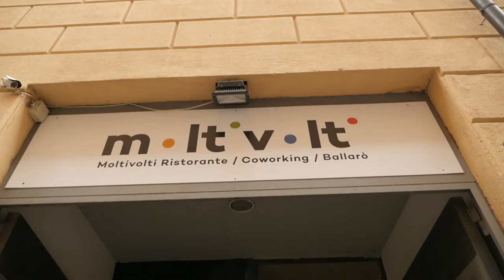Témoignages Corps Européen de Solidarité - volet stages